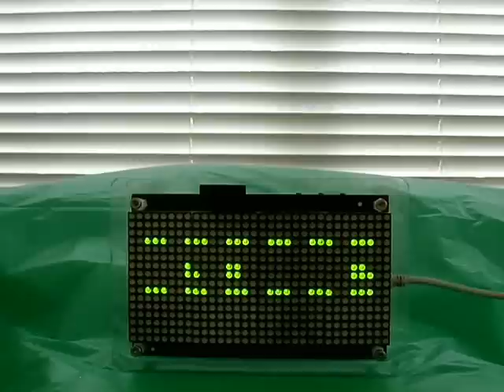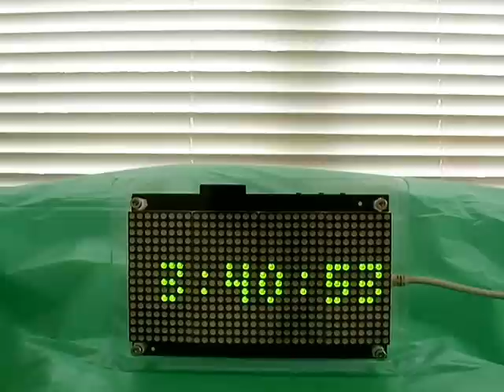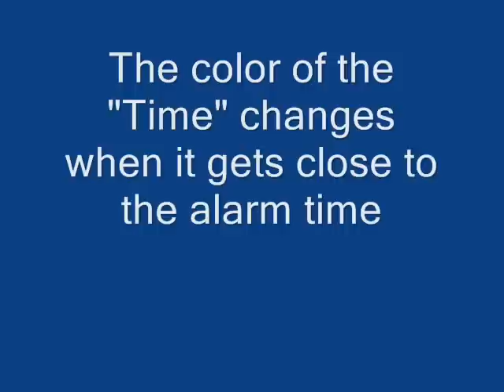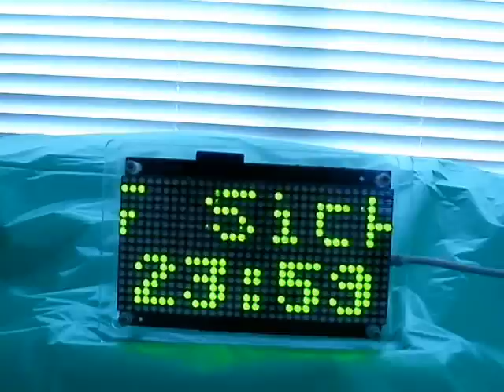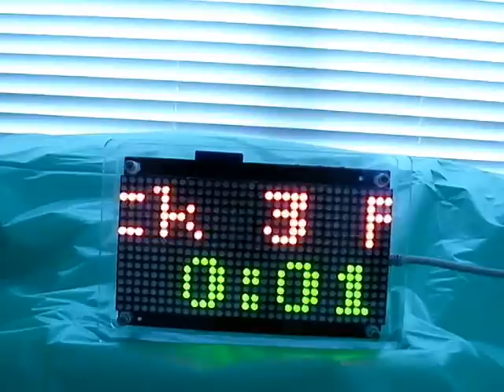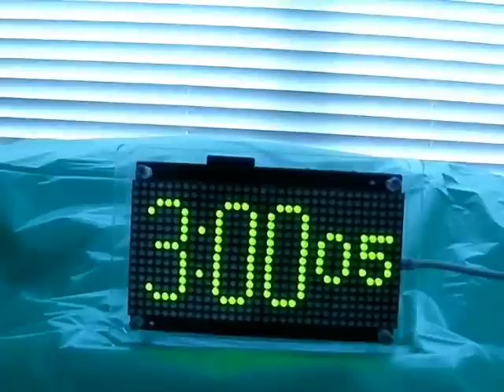Wise Clock 3 as of June2011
This video, taken by Ruud van der P., shows the newly added features (also courtesy of Ruud) of Wise Clock 3, as enumerated below:

PacMan
This new menu entry will show PacMan every 60 seconds

Brightness
The Brightness of the display can now be changed with the Set key

Reminders:
At startup and at midnight the message.txt file is scanned for any reminder for that new day.
An orange dot is displayed at the bottem during this scan
If a reminder is found then it will be displayed (like the quotes) for the next 24 hours
The message file may also contain the start and end date of the Daylight Saving Time period (DST), this will adjust the clock by 1 hour.
The personal Message is still contained in this message file but must now start with [M1] which will allow for more then 1 Personal Message in a future release.
See message.txt for more details and add your own reminders.

Time color
If the alarm is set, then 3 hours before the alarm goes off, the time is displayed in orange, 2 hours before the alarm goes off in red.

Show seconds
The "big" mode will now also display the seconds in some of it's modes.

Chime
Chime may be enabled which will give a short beep at the half hour and a double beep at the full hour.

Alarm sound
The alarm will now play "Frere Jaques" followed by a siren and can be stopped by any button.

Menu
The Menu will no longer show entries which do not make sense, like DATE+ when the Date was already on.

Score
New menu entry to keep a score for 2 players from 0 - 99

Colors
The Life and Demo app now use color

Temperature
The temperature is now a bit more accurate (after warming up) and uses the degree symbol to display the temp both in Celcius and Fahrenheit. In orde to quickly see if the temp is rising or falling it is displayed with 1 decimal.

Bug
The file manager for the memory card did not read the last sector of a file and did not always handle the EOF (03) character correctly. It is important that all files have a EOF (o3) character at the end to prevent reading behind the end of the file.